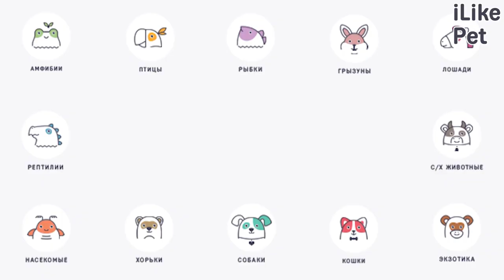5 пород собак обожающих зиму на ilikepet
Представителей этих пород низкие температуры не пугают, а только радуют. Зимние месяцы для них настоящие счастье. Многие из них были специально выведены для жизни в холодном климате.